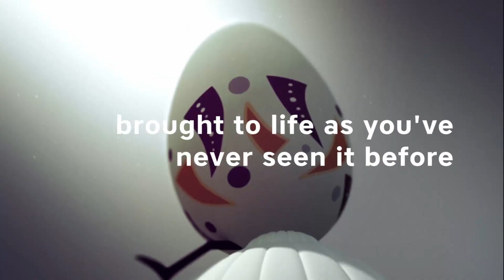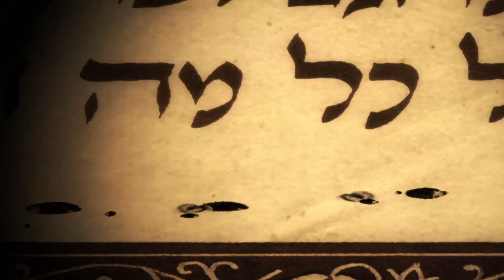Pictures at an Exhibition in Concert with Sound and Animation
On Saturday 1 June 2024 at Perth Concert Hall, one of the world’s finest brass bands, The Fairey Band, presents a spectacular concert of music and animation, performing a brass band arrangement of Pictures at an Exhibition to accompany animated interpretations of Mussorgsky’s masterpiece.

Under the baton of Scottish-born guest conductor and Professor of Conducting at the Royal Northern College of Music, Mark Heron, the band will perform Mussorgsky’s Pictures at an Exhibition, transcribed for brass by Elgar Howarth.

The animations, created by Ion Concert Media with USC School of Cinematic Arts in Los Angeles, use Mussorgsky’s musical response to Hartmann’s visual images – paintings, drawings and designs – to produce an immersive creative experience of rich fantasy, whimsy and adventure. This will be its first screening in Europe.